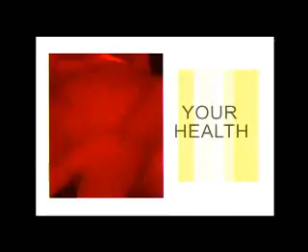Sun Protection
Van Dyke Aesthetics inspires clients to achieve natural beauty at all ages. We achieve this through vision and passion for obtaining and making available the most scientifically advanced treatments.
Cellfina
Botox
Ultherapy
CoolSculpting
Colorescience
Voluma
miraDry
Dysport
Kybella
Neuromodulators • Active FX
Latisse
Juvederm
Restylane
Belotero
Sculptra
Thermage
SkinMedica
Nectifirm – Revision
Fraxel